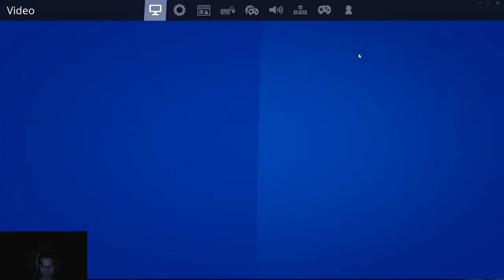twitchspartan29 INFERNO CLAN AIM MAP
our team new map to adjust your AIM setting